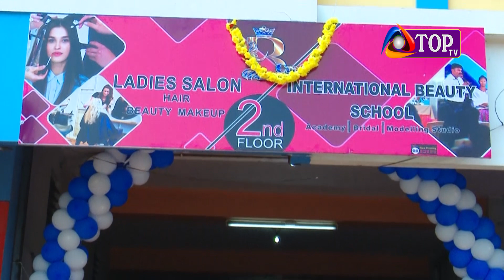"B'Craft International Beauty School" Inaugural Ceremony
Exclusive Inaugural Ceremony of the majestic International beauty school known to be "B'craft International Beauty School"
Hugest and marvelous inauguration in Erode,Tamil Nadu..
On the blessings of the greater souls.